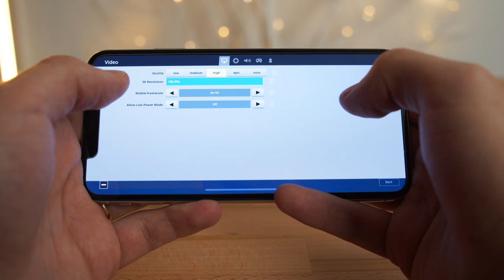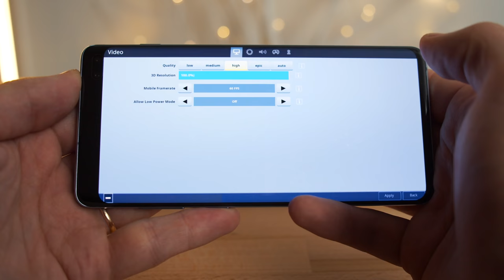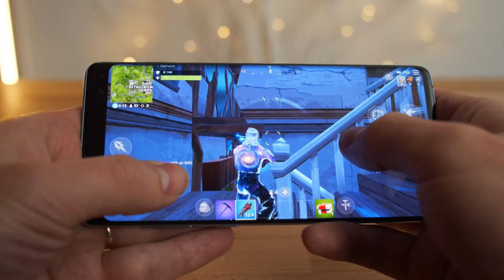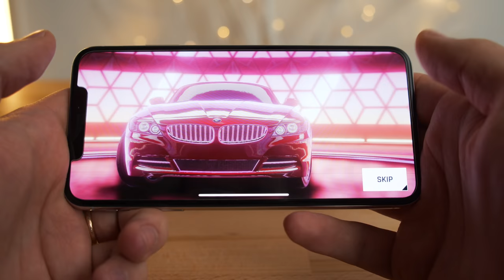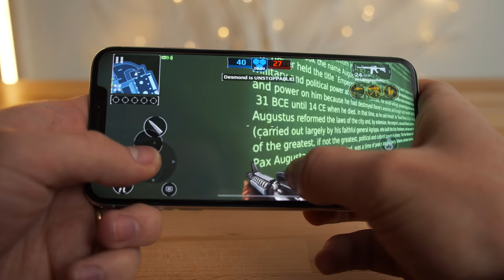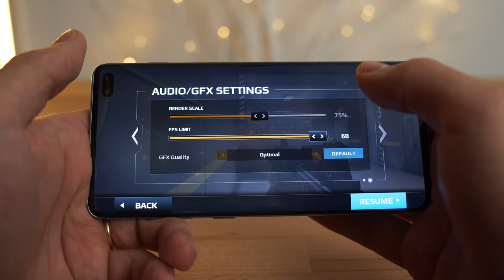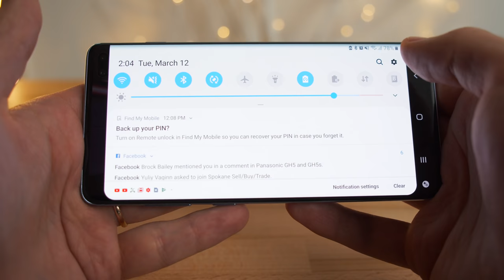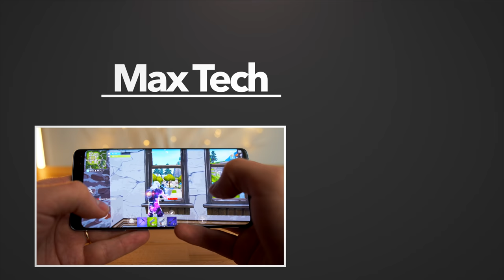Galaxy S10+ vs XS Max - Gaming Performance Comparison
The iPhone XS Max & Galaxy S10 Plus are both very powerful phones, but which one is better at gaming? Let's find out!
We think THIS ONE is better (Amazon)

The S10+ is packing the Snapdragon 855 and 8GB of RAM compared to the iPhone's A12 Bionic processor with 4GB of RAM.

We played Fortnite, Asphalt 9 and Modern Combat 5 on both phones to compare things like gameplay smoothness, speaker quality, notch and camera cutout differences, graphics quality, heat output, and battery life.

Let us know what you thought about these results!